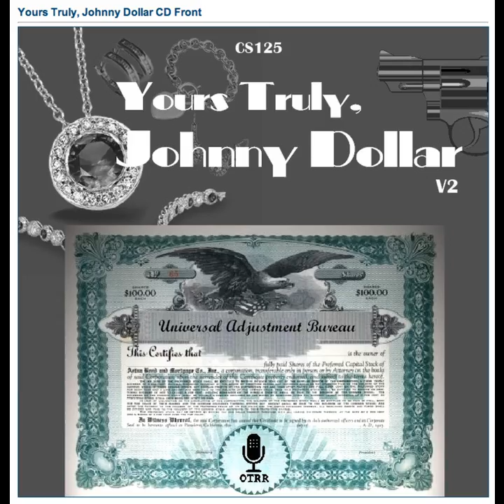Yours Truly, Johnny Dollar - 560216 329 The Cui Bono Matter - Ep 4